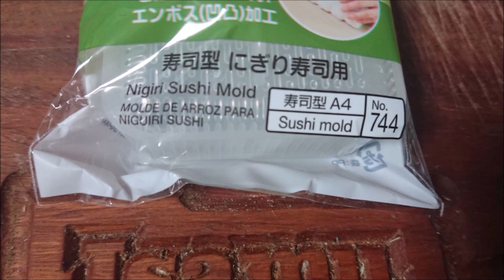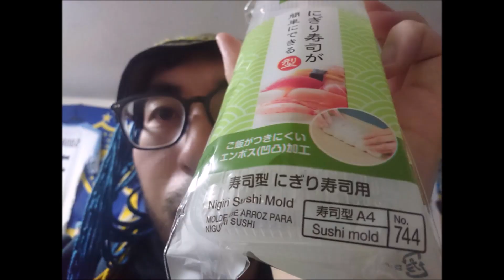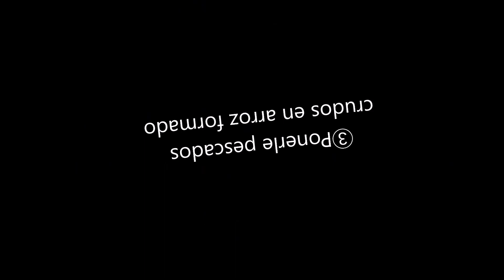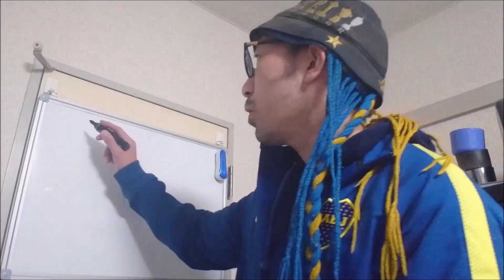¡ESTO es BOCA! El Barra de BOCA hace SUSHI en Japón【Cultura Japonesa】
Yo hice SUSHI en mi casa con un molde que forma arroz de SUSHI

Fue muy divertido!!!

※Al final de este capítulo,hay una clase de idioma japonés
Poco a poco,en mi canal,me gustaría presentarte idioma japonés